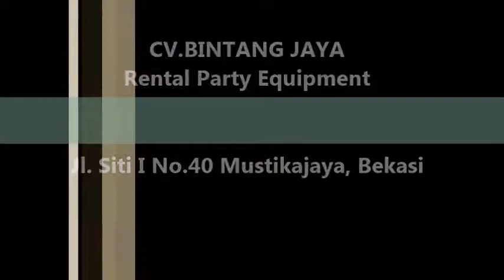Sewa Kursi Futura Terbaik Dan Terlengkap Di Jakarta 021-82601199